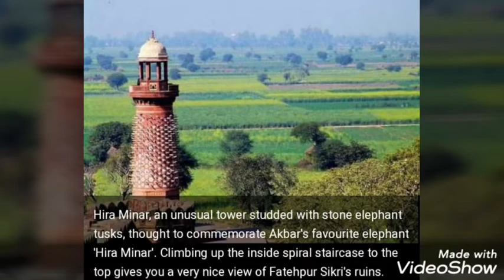Fathepur Sikhri || Akbar bed || Jodha bai Kitchen ||Jodha bai palace ||Buland Darwaja|| History